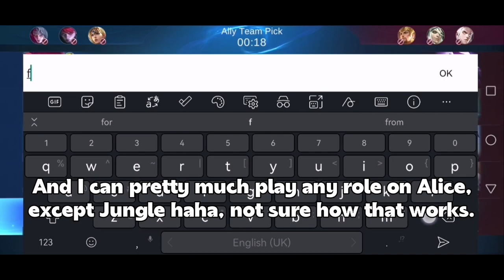ALICE EXP 1 vs 2?! JOHNSON & GUSION | Rank 996 MG | MLBB | Road to Rank 1 Alice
I'm currently at 6948 hero power, 996 MG Rank, SG-14. I've finally reached Mythic Glory! Now my aim is to be the number 1 Alice in Singapore! Let me know if you have any advice for me in the comments below.

Normal item build:
Demon shoes for mana sustain.
Clock of Destiny for scaling damage + mana.
Glowing Wand for hybrid tankiness + damage.
Dom ice for physically survivability + mana.
Winter truncheon for initiation and surviving that intiation.
Ice Queen Wand for CC.
If extra gold, sell boots get Immortality.
Athena Shield is only if there's really a lot of magic burst.
Else standard is get immortality

Roam Item build:
Tough boots for tankiness.
Cursed helmet for hybrid tankiness + damage.
Athena Shield/Antique Cuirass for extra magic/phy tankiness.

ITS ALL ABOUT ALICE CONTENT!

A: Huawei Nova 5T

A: Singapore!

A: The default Huawei Screen recorder.

A: I use the Huawei Petal app first, and then Davinci Resolve for final touches!

A bunch of spam to hopefully help w the algorithm HAHA:
mobilelegendsAlice
Alice montage
Alice gameplay
Tips For Alice
build for Alice
Alice savage
Alice Maniac
prank Alice
ml Alice
Mobile legends
Alicee
Alice gameplay prooo
Alice Top global gameplay
Top global ml
proooAlice
blue build alice
Aliceee
Alicee abyssal
abyss
Queen of abyss
Alice and jack
Alice mlbb
Alice double kill
Alice maniac kill
Alice aggressive
Alice scaling